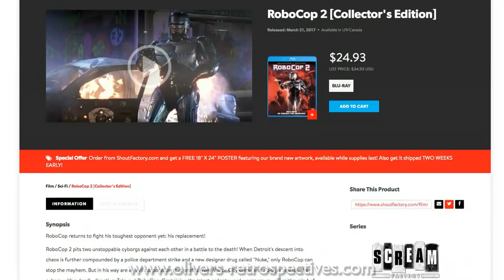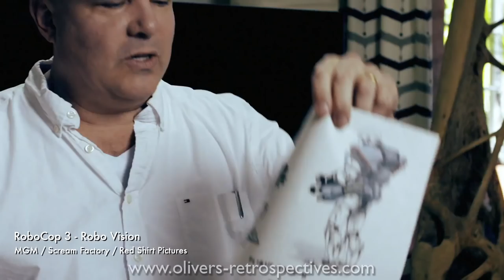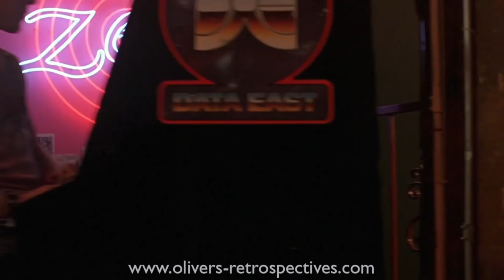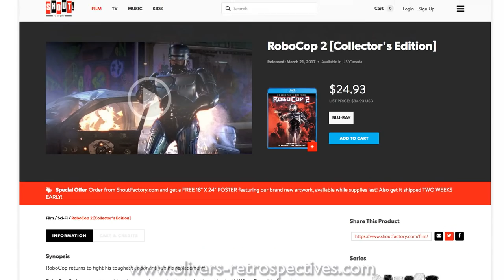RoboCop 2 & 3 Collector's Edition Blu-ray review.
RoboCop 2 & 3 Collectors Set.  Blu-ray review by Oliver Harper